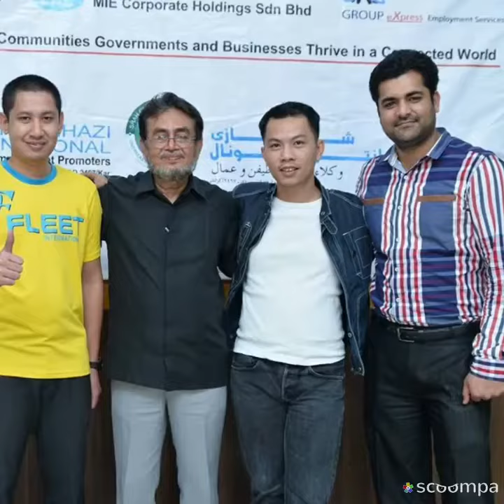Best Employment Agencies in Karachi, Pakistan | Alahad Group